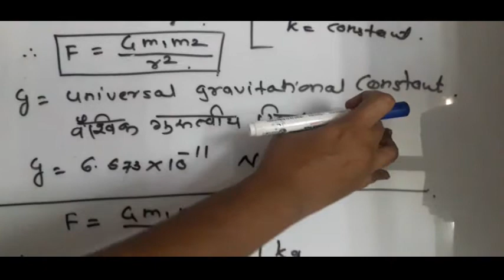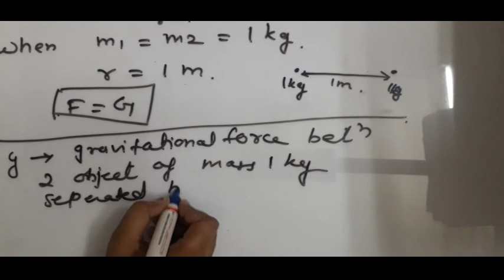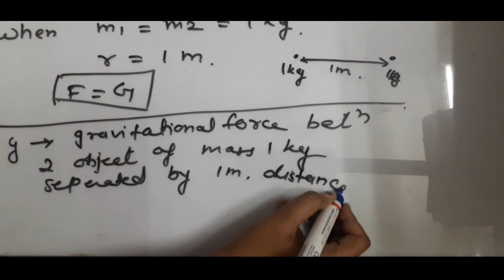Gravitation part 4